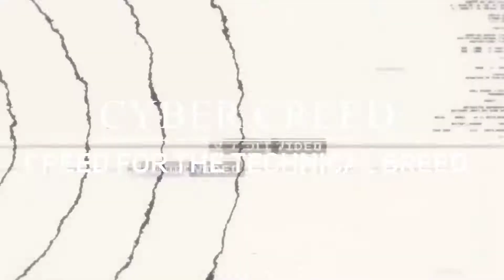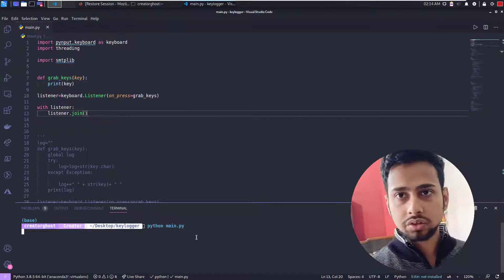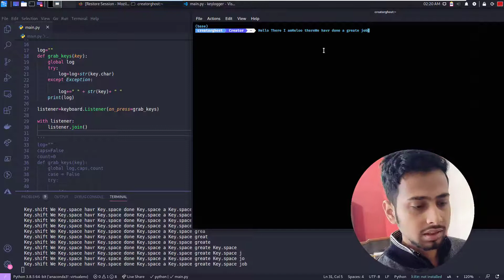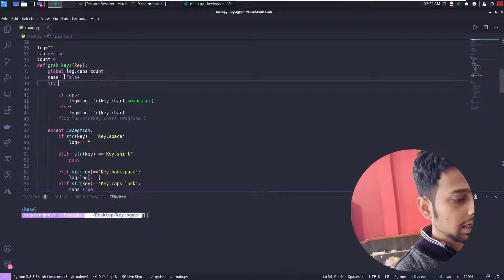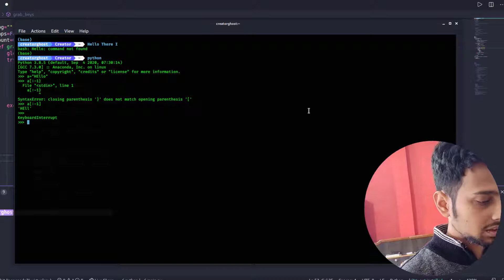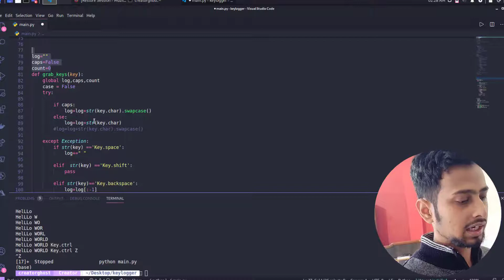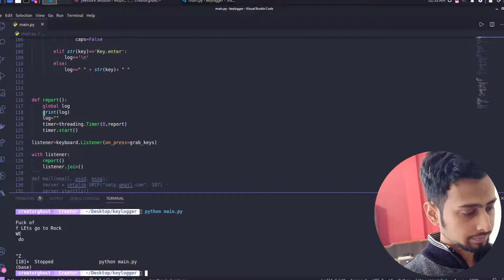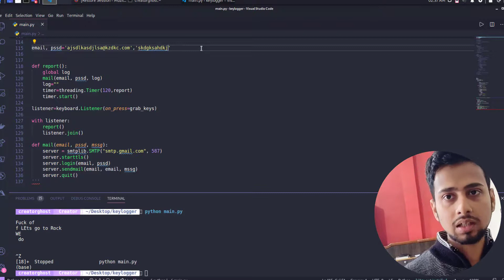[Latest] Create A Powerful Keylogger with Python | Get Text , Image and Send Mail | Explained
In this video, we will be talking about How to  Create A Powerful Keylogger with Python. So make sure to watch the video till the end to get a clear understanding of it.